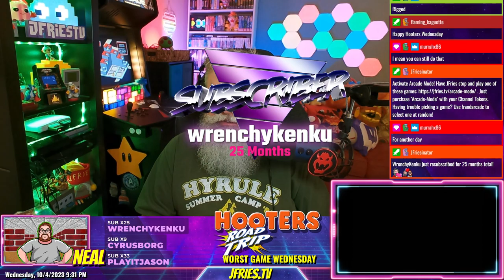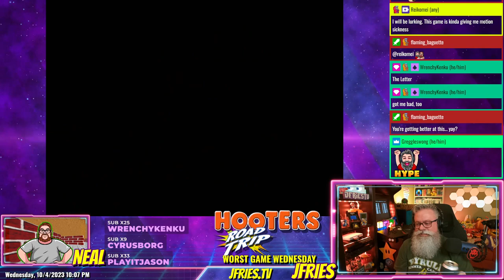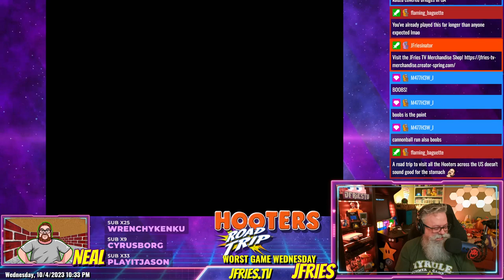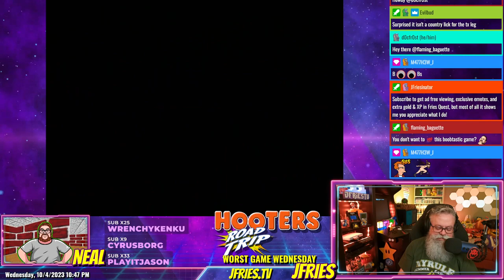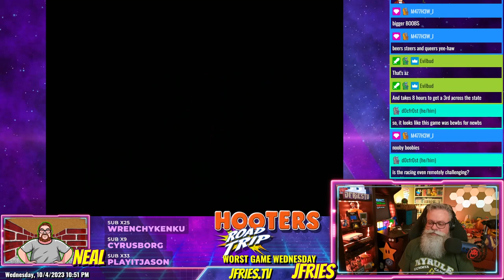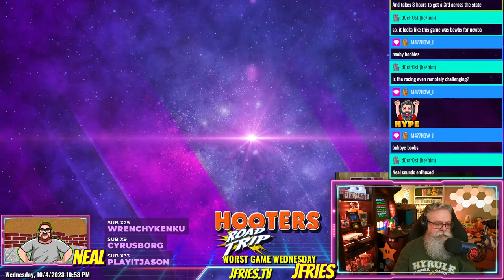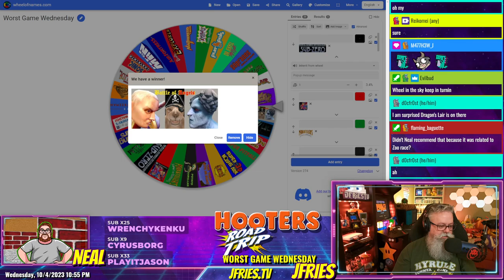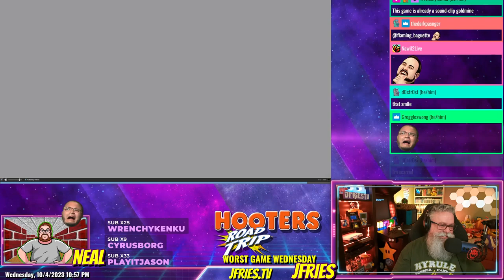Worst Game Wednesday - Hooters Road Trip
Another Worst Game Wednesday and Hooters Road Trip lived up to it. A mediocre racing game wrapped in videos of Hooters Babes. It's as bad as it sounds. Why does this game exist? Come watch me suffer through several races.